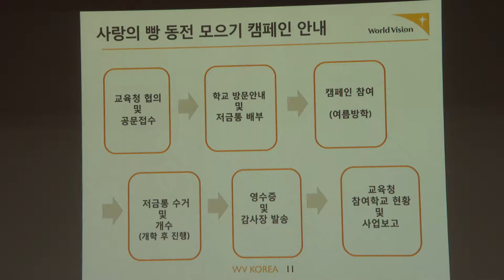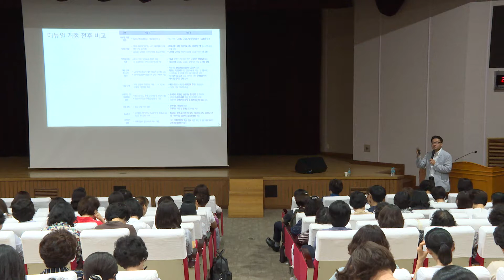대전교육뉴스(7월1주)